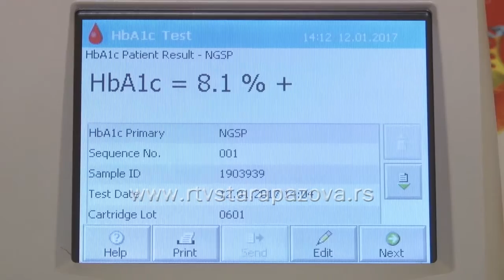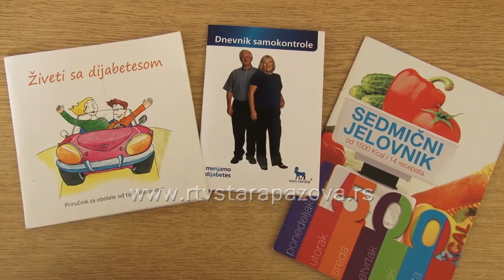Savetovalište za dijabetes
U Domu zdravlja u Novoj Pazovi otvoreno je Savetovalište za dijabetes, koje će voditi doktorka Snežana Dimitrijević, specijalista interne medicine. Otvaranjem Savetovališta za dijabetes pacijenti koje uputi izabrani lekari mogu svakog četvrtka da provere prosečnu tromesečnu vrednost šećera i dobiju korisne savete.